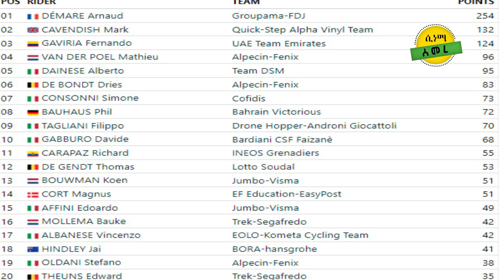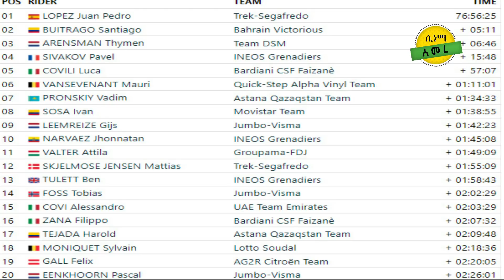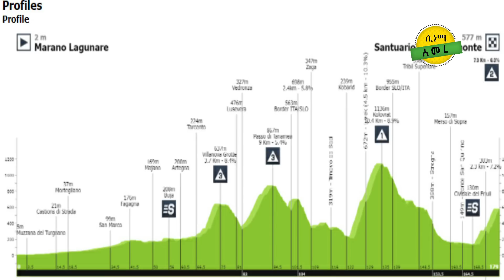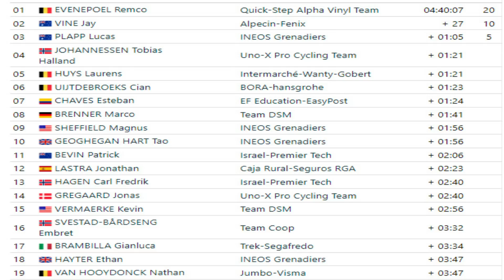Eritrean news update Merhawi cyclist 2022 Giro d'Italia ዕለታዊ ጸብጻብ ስፖርት 18 መድረኽ ጂሮ ዲ ኢጣልያ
Eritrean news update ዕለታዊ ጸብጻብ ስፖርት 18 መድረኽ ጂሮ ዲ ኢጣልያ 2022 Giro d'Italia Biniam Girmay cyclist 2022  Cinema Semere entertainment ኤርትራዊ መንእሰይ ቢንያም ግርማይ ታሪኽ ደጋጊሙ ይሰርሕ ኣሎ ዮሃና Cinema Semere sport entertainment Biniam Girmay Cinema Semere entertainment. Eritrean cyclist Biniam Girmay sprinted to victory in Giro d'Italia and became the first Black African to win one Giro d'Italia and is leading the best young rider classification

Biniam Girmay finished second on stage 1 at the Giro d'Italia and is leading the best young rider classification

Biniam Girmay shows the latest sponsor for Intermarché, Vini Zabú, at Giro team ... Giro d'Italia 2022 - Comprehensive team-by-team guide

Eritrean Biniam Girmay cyclist 2022